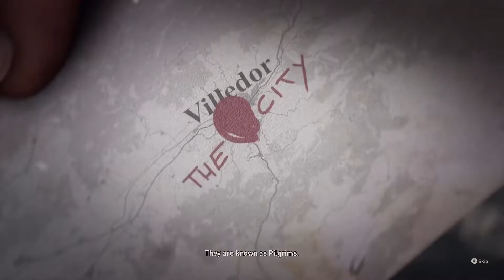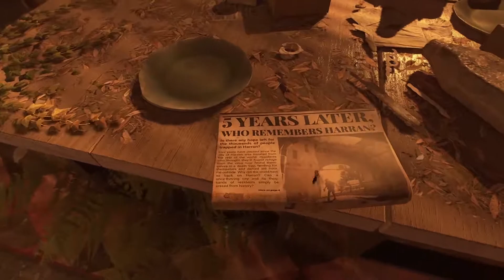Dying Light 2 : First time playing Dying Light 2 - Part 1 - JK UG Gaming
Hello Everyone New Video For You Dying Light 2 Stay Human Ps5 Walkthrough Gameplay Part 1 in this video you will learn how to pass through hidden zones. Enjoy Dying Light 2.

About The game:

Dying Light 2: Stay Human is a 2022 action role-playing game developed and published by Techland. The sequel to Dying Light, the game was released on February 4, 2022 for Microsoft Windows, PlayStation 4, PlayStation 5, Xbox One, and Xbox Series X/S.

Dying Light 2 Stay Human is an action role-playing survival horror video game, featuring a zombie apocalyptic-themed open world. Set 22 years after Dying Light, it stars a new protagonist named Aiden Caldwell (voiced by Jonah Scott), who is equipped with various parkour skills. Players can perform actions such as climbing ledges, sliding, leaping off from edges, and wall running to quickly navigate the city. It was confirmed that there are over 3000 parkour animations to give a more fluid free running experience. Tools such as a grappling hook and a paraglider also aid traversal in the city. Aiden can also use the undead to break his fall. The game is mostly melee-based with the majority of fighting using melee weapons. The melee weapons have a limited lifespan and will degrade as the player uses them in combat.[1] Long-range weapons such as crossbows, shotguns, and spears can be used as well. Weapons can be upgraded with different blueprints and components which can be found by breaking down weapons for craft parts. Aiden can also utilize superhuman skills due to the infection.[2] New zombies have been added. Like the first game, the zombies are slow when exposed to sunlight, but they become more aggressive and hostile at night.[3] During the latter time of day, players can avoid zombies roaming the streets by staying on rooftops, who would otherwise hibernate inside buildings to avoid sunlight, or explore the safe interior of buildings to find items.[4]

The game is set in the city of Villedor , a massive urban open world set in Europe that players can explore freely.[5] The map, which is four times bigger than the original game, is broken into seven distinct regions and each has its own landmarks and locations. When exploring the city, players can scavenge for scrap and resources to craft new items and weapons.[6] Players can activate windmills to attract survivors and merchants to set up settlements.[7] As the player explores the city, they will also find inhibitors, which can be used to increase Aiden's health or stamina.[8] In the game, players meet different factions and have to make different decisions that would fundamentally change the state of the game's world and how non-playable characters view Aiden. The consequences are far-reaching, with the player being able to bring prosperity to a faction while completely destroying another settlement. Making certain decisions will open up or seal-off areas in the city, encouraging players to complete multiple playthroughs.[9] Like its predecessor, the game features four-player cooperative multiplayer